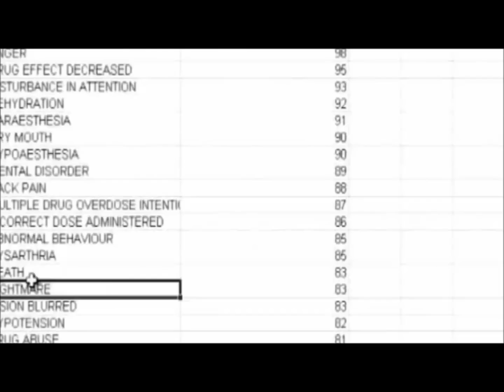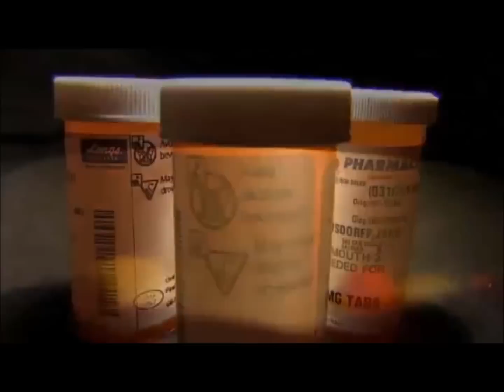xanax is the Devil.news report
xanax(alprazolam) is the devil. Avoid taking this medication at all cost.
may have not seen it on TV or otherwise did not have access to the TV
program when it aired.